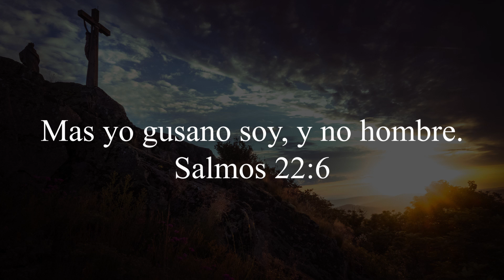Algo que SOLO LA BIBLIA puede explicar ESTÁ SUCEDIENDO...